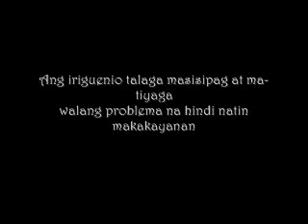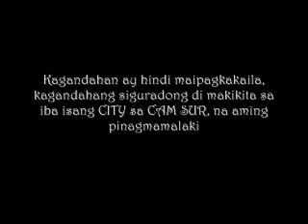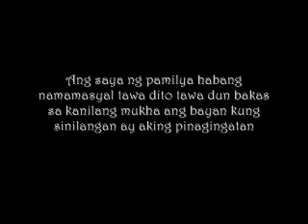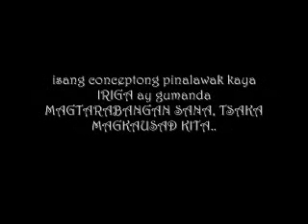the beautiful city of iriga with lyrics by Iriga Rappers Syndicate Lilhaj, Lianah and bhetta dawgs